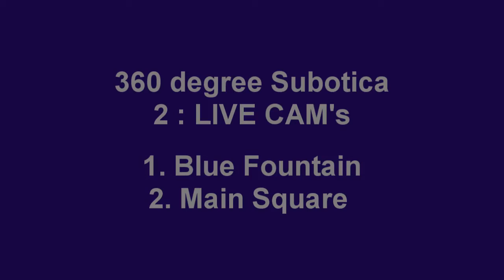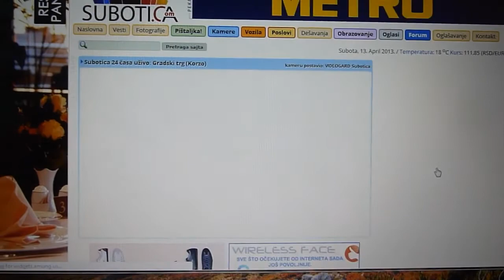Subotica Serbia 360 Degree View 2 Live Cam's Spot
Molim procitati!